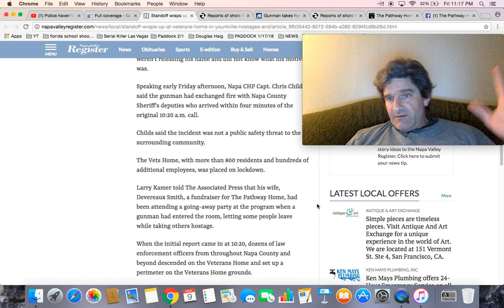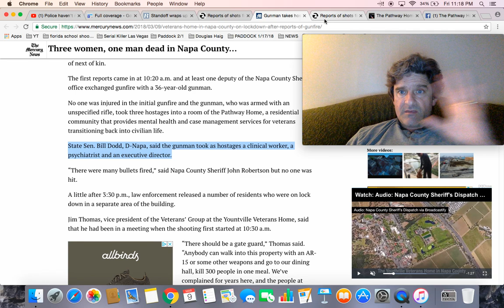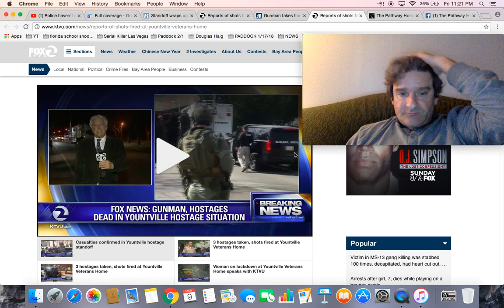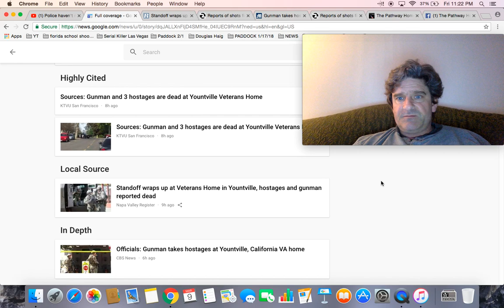Gunman and 3 hostages are dead at Yountville Veterans Home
CHP: 3 Hostages, Suspect Found Dead after Standoff at Yountville Veterans Home

Sources: Gunman and 3 hostages are dead at Yountville Veterans Home

Three women, one man dead in Napa County veterans home after hostage crisis

Standoff wraps up at Veterans Home in Yountville, hostages and gunman reported dead